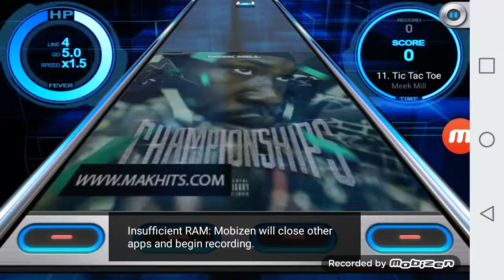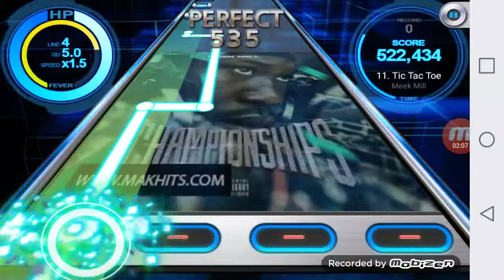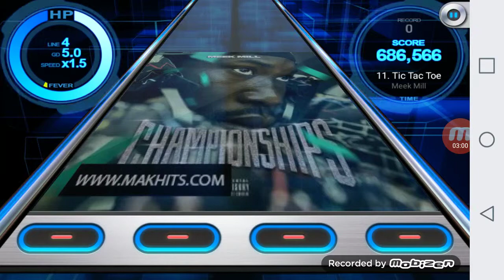Beat mp3 2.0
Song: tic tac toe by meek mill ft kodak black